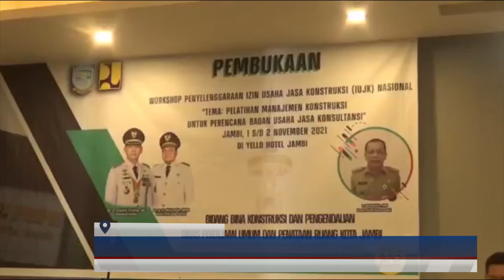DINAS PUPR KOTA JAMBI GELAR WORKSHOP PENYEMPURNAAN IZIN USAHA JASA KONTRUKSI IUJK NASIONAL